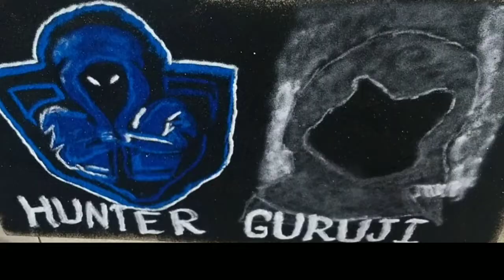ज्ञानेश्वर माऊली रांगोळी Dyaneshwar maharaj rangoli ekadashi special rangoli palakhi special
with beautiful background music you will like my rangoli